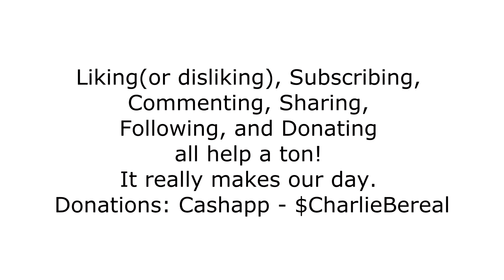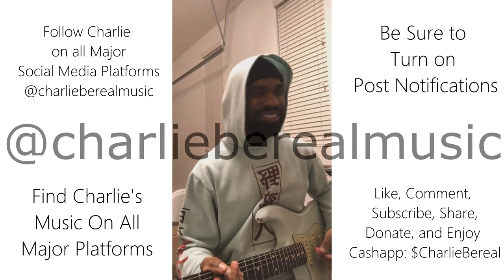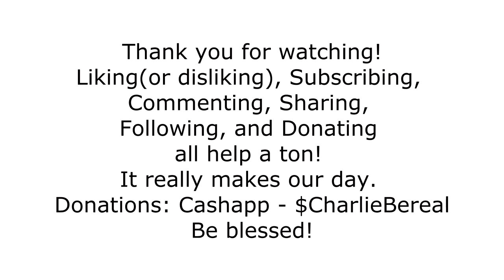Charlie Bereal's Soul Jam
On December 24, 2020 Charlie was jamming out. His creative and musical genius are sublime. Come and watch as he brings healing to you through sound.

Amazon Music: